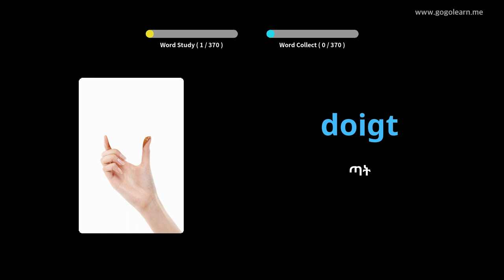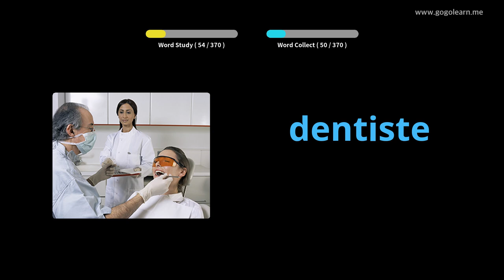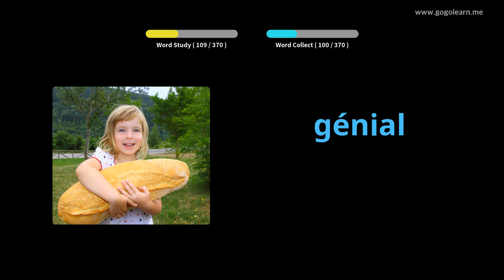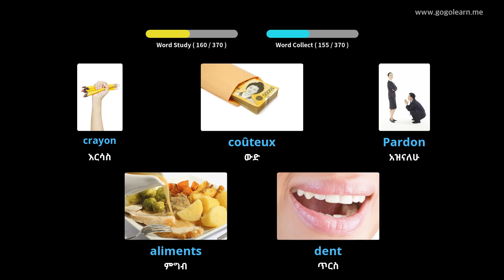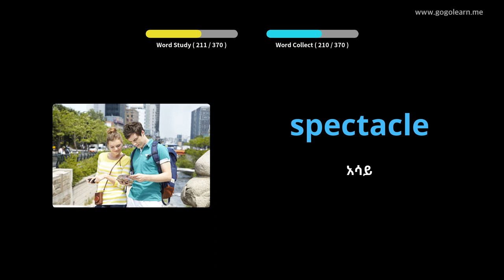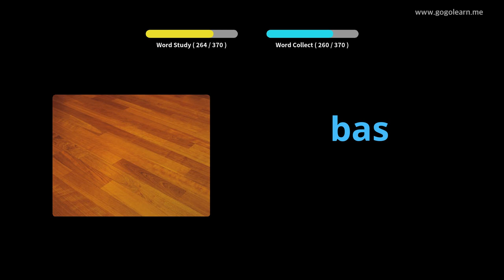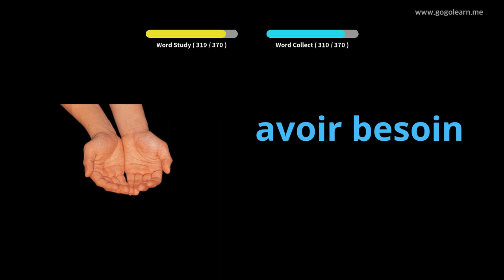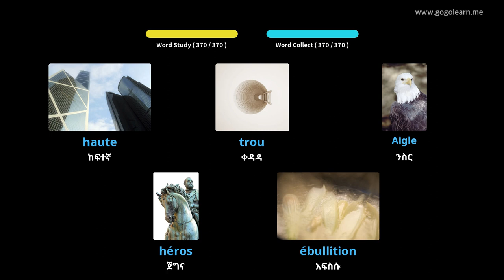ፈረንሳይኛ ቋንቋን በስዕሎች መማር | ፈረንሳይኛኛ መዝገበ ቃላት መሰረታዊ ልጆች | Golearn